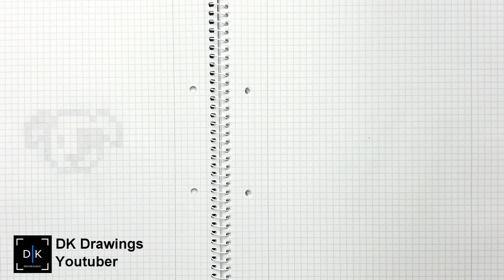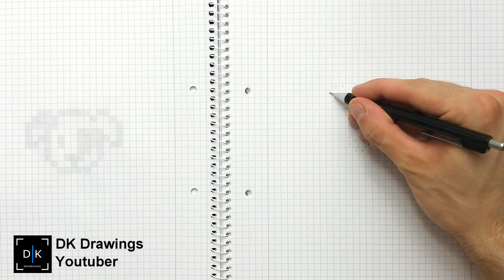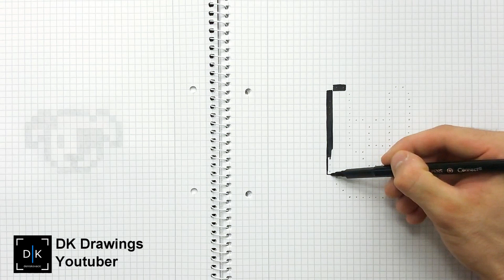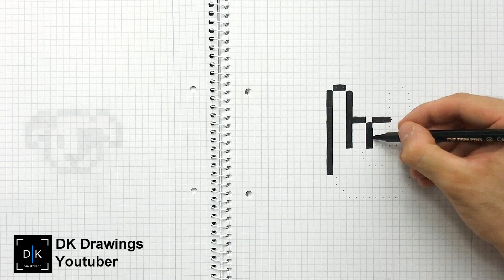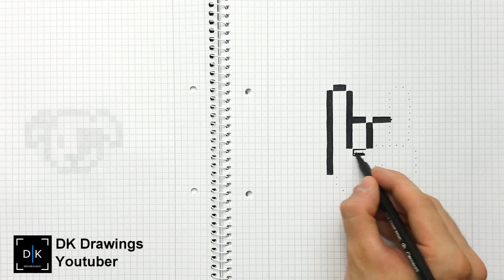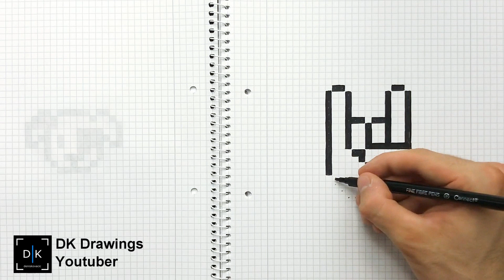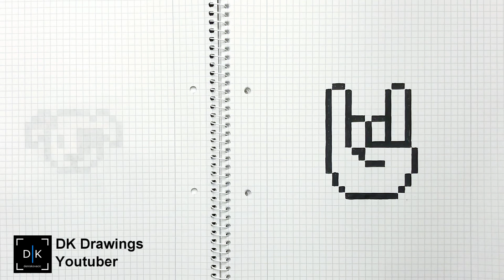Handmade Pixel Art - How To Draw a Hand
Pixel Art Hecho a mano  - Cómo dibujar una Mano
Pixel Art Fait à la main - Comment dessiner une main